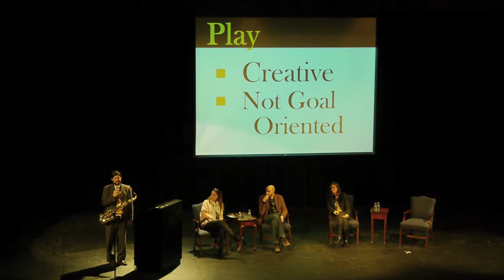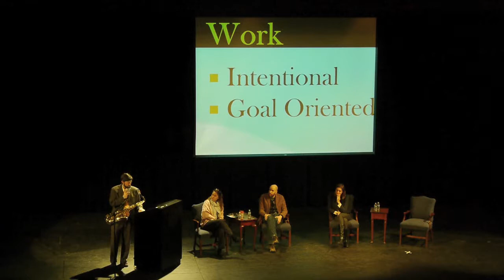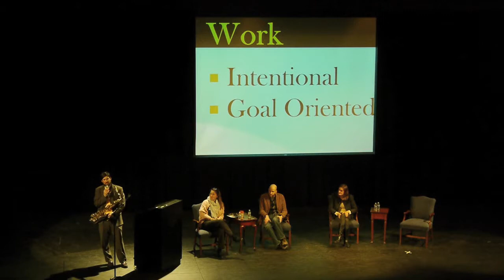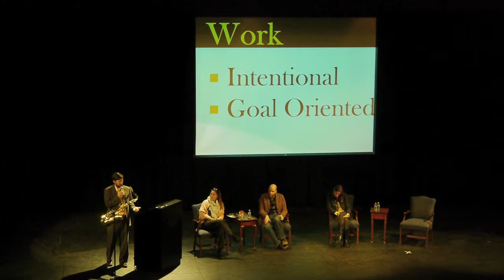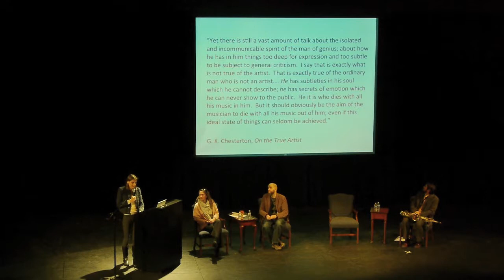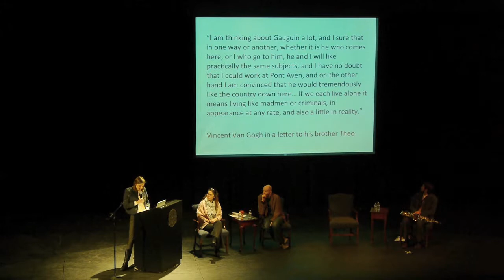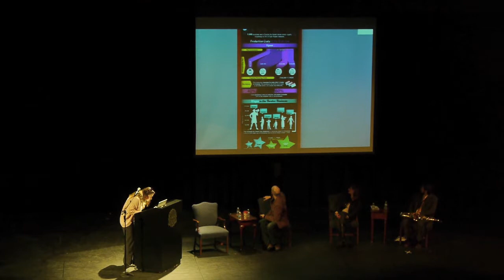How Artists Do Work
Professors Jen Letherer, Rachel Van Wylen, Shawn Teichmer, and Brent Cline present on February 26, 2014 as part of Spring Arbor University Focus week.